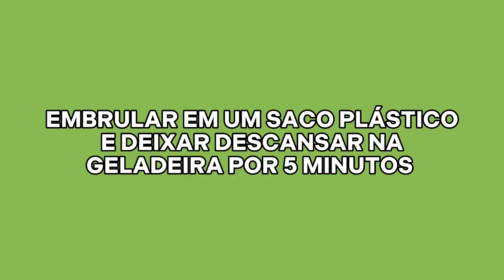BISCOITO RECHEADO SAUDÁVEL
Oi gente 🙋🏻‍♀️ Receita nova no canal e super fácil de fazer. Fácil de encaixar na dieta quando dá vontade de comer algum doce.

Então já separa os ingredientes pra fazer esse BISCOITO RECHEADO comigo!

* Em todas as receitas utilizo xícara e colher medidora.
1 colher de sopa equivale a 15ml (mililitros)
1 xícara equivale a 200ml (mililitros)